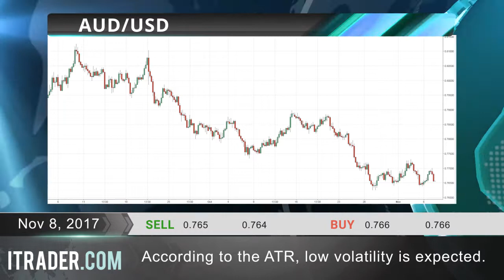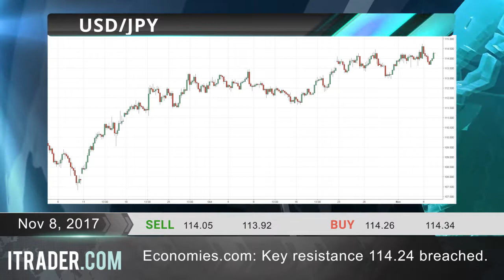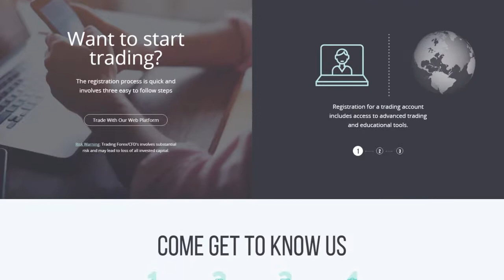ITRADER.COM - Daily financial news - 08.11.17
Risk Warning:
Trading in financial instruments may result in losses as well as profits. Past performance does not guarantee future results. Trading in derivatives (e.g. options, futures, and swap contracts) could result to the loss of the whole capital invested. Forex, CFDs and Derivatives are leveraged products and involve a high level of risk. Trading in leveraged instruments can result in losses, however you cannot lose more than your invested capital. Ensure you fully understand the risks involved and seek independent advice if necessary, taking into account your investment objectives and level of experience. You should not risk more than you are prepared to lose. Never risk medical and other emergency funds, retirement savings, funds set aside for purposes such as home ownership and funds required to meet your living expenses. Hoch Capital Ltd is authorized by the Cyprus Securities and Exchange Commission (License No. 198/13). Under the supervision of CySEC, Hoch Capital Ltd. is governed by all regulatory requirements under the Investment Services and Activities and Regulated Markets Law of 2007 (Law 144(I)/2007) and the European Markets in Financial Instruments Directive (MiFID).